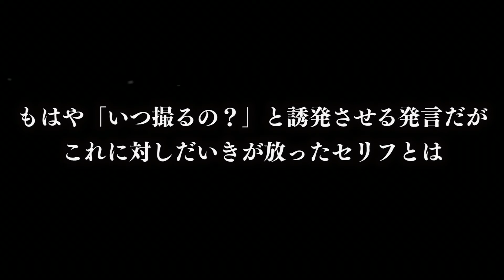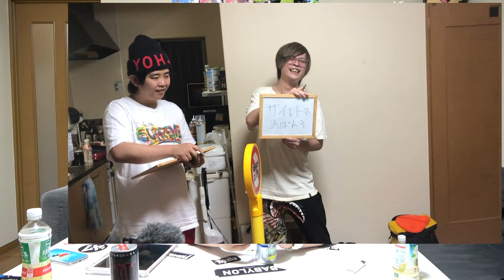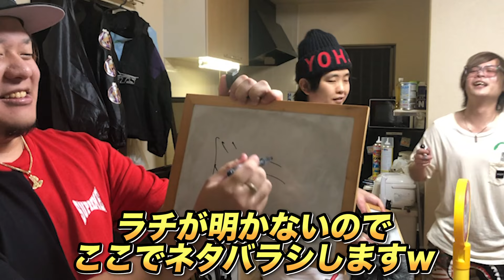【永遠】天然男に「動画が一生始まらないドッキリ」気付くまで終われません。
【せーぎガチギレ】メンバーがこっそり仲間の財布からお金を盗んでいたらドッキリでヤバすぎる空気に…。

【ドッキリ】何をヤラかしたのか「いきなり坊主に…」せーぎはどんな反応をとる！？

★ED曲
「No Title」
↓ダウンロードはこちらから↓